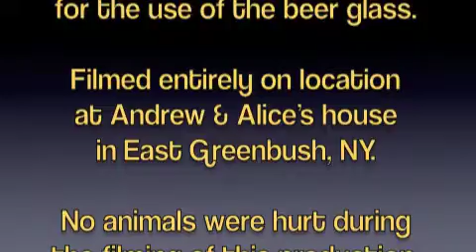Ron Break beer glass with golf ball from 50 yards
Ron breaking a beer glass with a golf ball and a 9 iron.